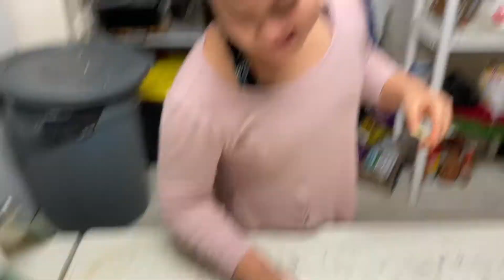Cómo hacer Ceviche!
Hoy vamos hacer CEVICHE!

Mi favorito plato.